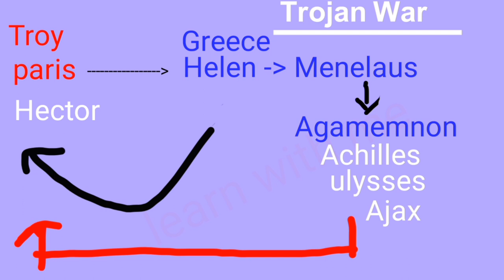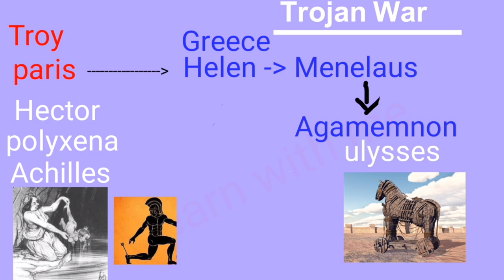The Iliad | Trojan War | Greek mythological war | Explain | Bangla | Ulysses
Releted content's